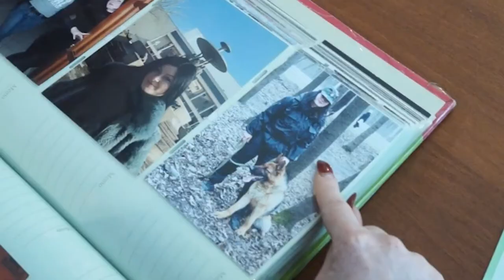НОВОСТИ 27 05 2017г Ко дню работников отдела Пропаганды x264